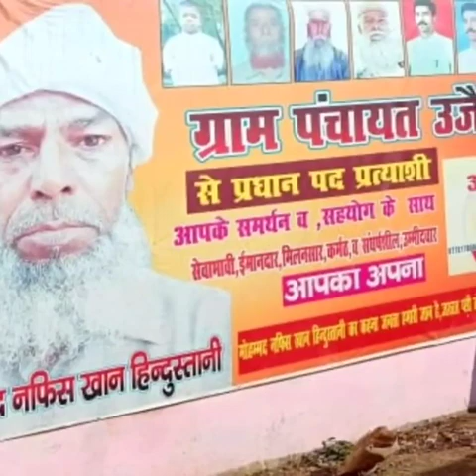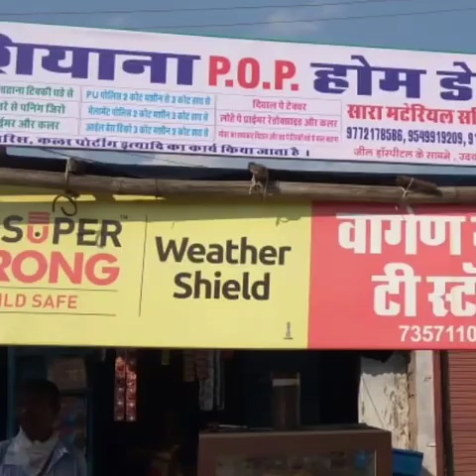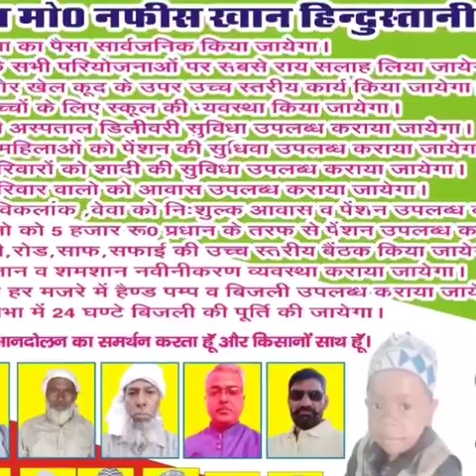खान हिंदुस्तानी Nafees Khan Hindustani गायक विजय सोनकर 9450659846